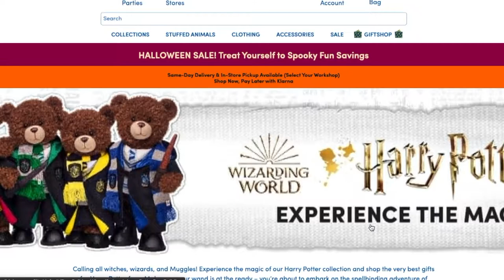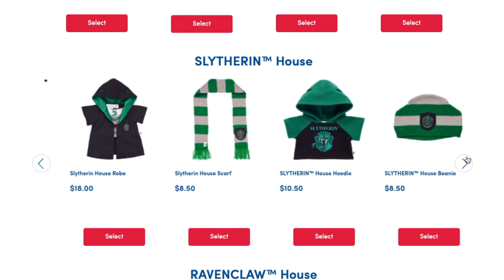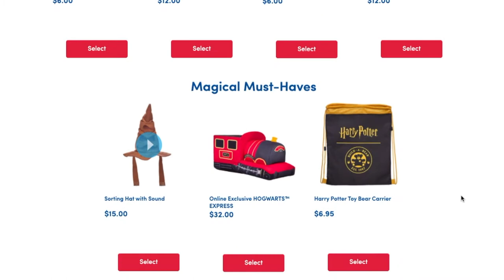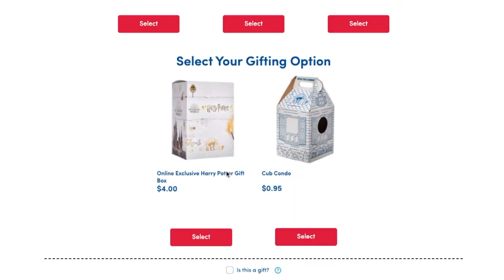Build A Bear Hedwig & Harry Potter Hogwarts Express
Today I'm unboxing and reviewing the Build a Bear Harry Potter Hedwig stuffed animal, the hogwarts Express plush  train as well as some Ravenclaw robes and scarf. I think I actually did buy the Hedwig bundle that actually comes with the personalized acceptance letter. Also sorry I keep accidentally referring to Hedwig as a "he". I didn't realize until halfway through the filming/editing.

HEDWIG™ with HOGWARTS™ Acceptance Letter
The most magical surprises always arrive by owl post! The loyal HEDWIG™ is sure to delight any young witch or wizard with the personalized HOGWARTS™ acceptance letter she carries in her beak. This enchanting gift set is sure to make any HARRY POTTER™ fan's spirits soar!

All aboard! Journey beyond PLATFORM 9 3/4™ with the famous $32 HOGWARTS™ EXPRESS. This magical plush train is big enough for your furry friend to sit in for safe transportation to HOGWARTS™ School of Witchcraft and Wizardry.

Ravenclaw Scarf $8.50
Your bear can showcase their RAVENCLAW house pride in style! This warm Ravenclaw scarf for stuffed animals is blue and silver with the Ravenclaw house crest on the end.

Ravenclaw House Robes $18
Residents of RAVENCLAW house can transform their bear into a witch or wizard by giving them their own Ravenclaw house robe! This blue and silver robe features the Ravenclaw house crest and has openings in the hood for your bear's ears. The woven sweater and striped tie complete the look!

Personalized HOGWARTS™ Acceptance Letter $6
Your HOGWARTS™ acceptance letter is here! Receiving this letter by owl post is a magical memory for any young witch or wizard. This replica letter has an elastic band so it can attach to any furry friend's paw. It features the HOGWARTS™ School of Witchcraft and Wizardry crest and is signed by Professor McGonagall, Professor at HOGWARTS™ and Head of GRYFFINDOR™ House. You can write a name at the top of the letter to make a perfectly personalized gift for any HARRY POTTER™ fan!

-Age: 27

♡About Me♡
I've been watching youtube videos since I was 16. It inspired me to do the same. Creating content is such a fun hobby and has truly gotten me through some tough moments in my life. I was born and raised in NYC. I love makeup, beauty, skincare and so many other things. Which makes It hard to stick to a particular niche. So just so you know you're going to get a bit of everything on this channel .

My Interests:

‣Makeup
‣Nail Polish
‣Skincare
‣Haircare
‣Bath Products such as:bubble bars/bath bombs,soaps, lotions, etc!
‣Etsy ! I'm addicted to etsy and trying out smaller companies !
‣ Planners , stationary, scrapbooking
‣Jewelry